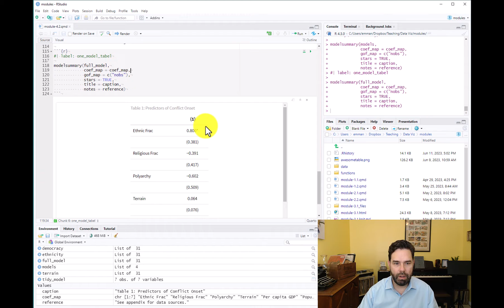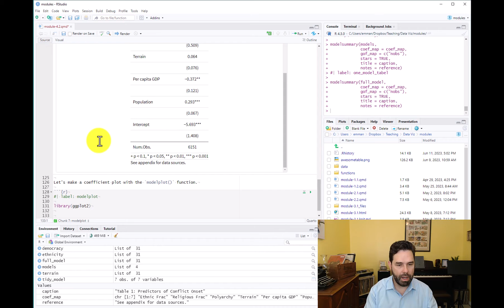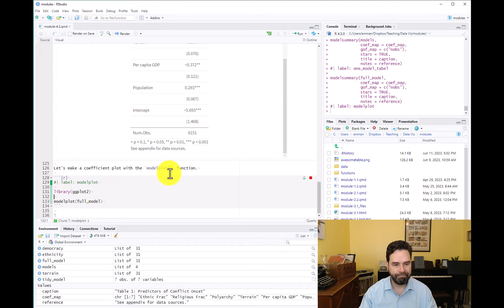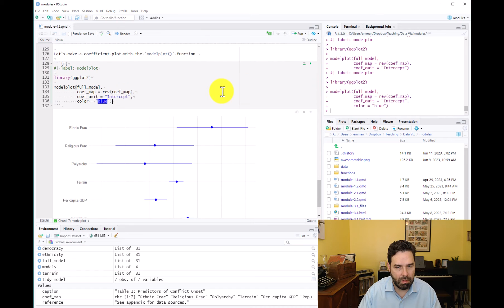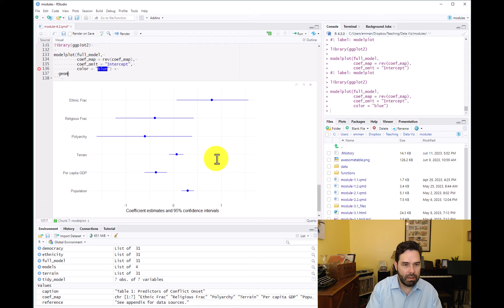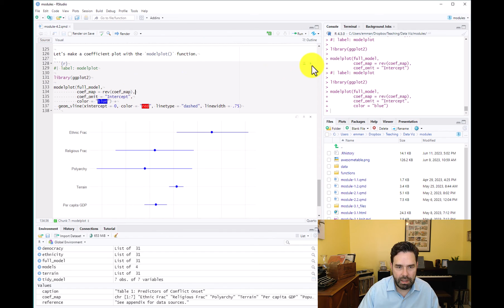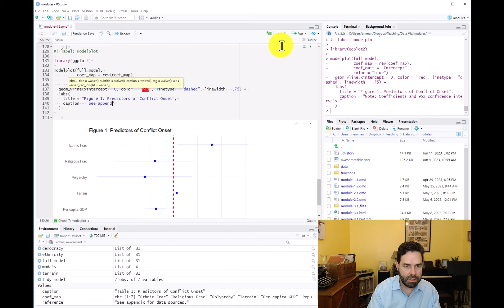Make a Coefficient Plot with the modelplot() Function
In this video, I show students in Data Viz 2102 how to make a coefficient plot with the modelplot() function from the modelsummary package in R.

00:00 - Introduction
01:04 - Make table with one regression
02:34 - Make a coefficient plot
04:00 - Proposed changes to plot
05:30 - Making modifcations in modelplot()
07:51 - Making modifications with ggplot2